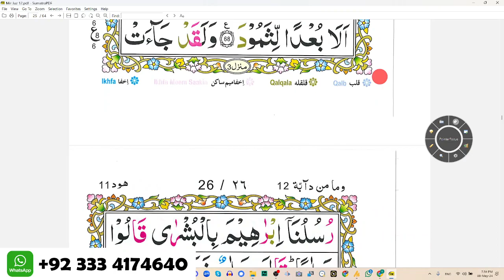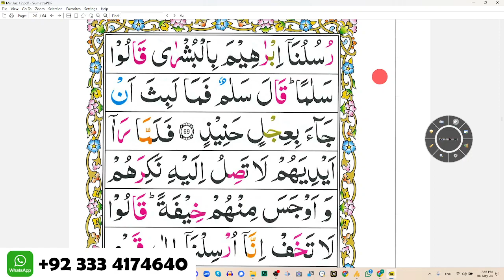Para 12 Lesson 19 Word by Word Tajweed Lessons